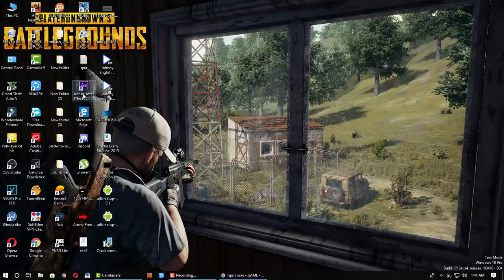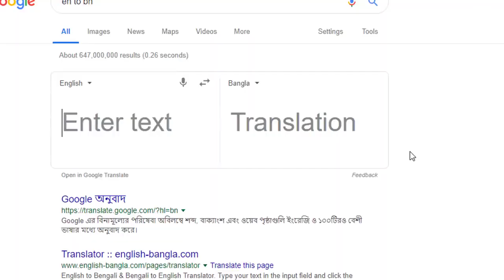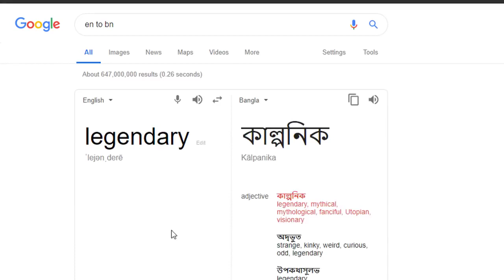Part 09 FREE SKIN পাবজি বাংলা টিউটোরিয়াল[reupload]